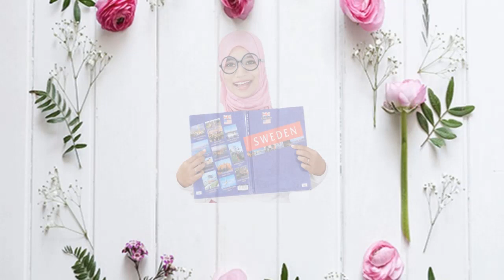Cara Membuat Hiasan Dinding Sederhana - Kerajinan Tangan #6